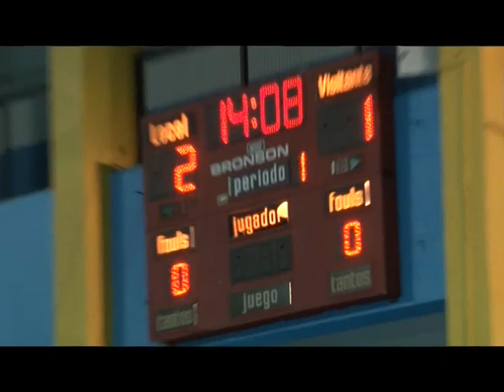Lo mejor del Futsal capitulo 2